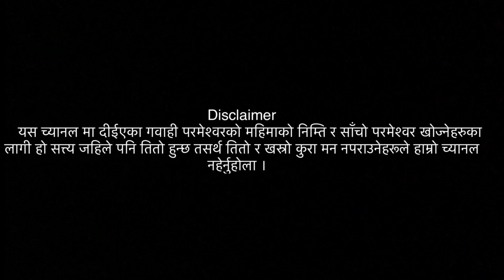First time prayer experience/life testimony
पहिलो चोटी को प्रार्थना
आगो भित्र एउटा आवाज
Life testimony